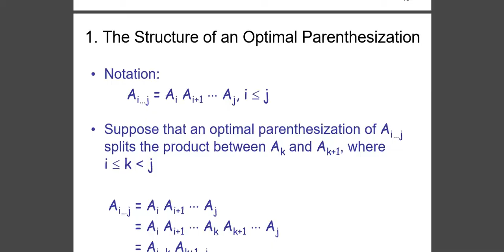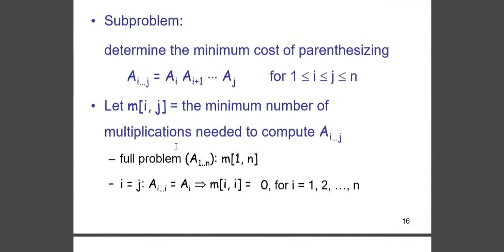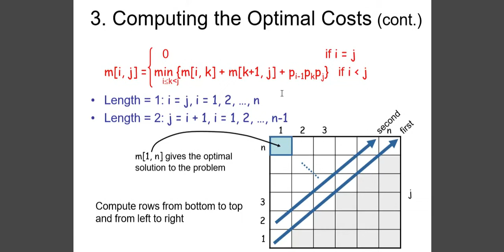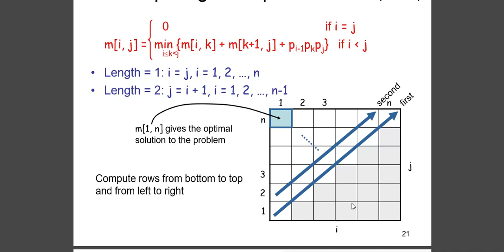matrix chain multiplication part 4